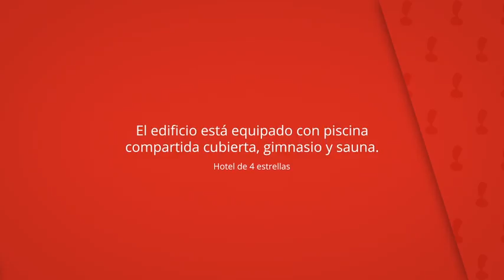Hotel Juan de la Cosa, Santoña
El edificio está equipado con piscina
compartida cubierta, gimnasio y sauna.

Algunos apartamentos disponen de aire
acondicionado y vistas al mar.

Hotel Juan de la Cosa